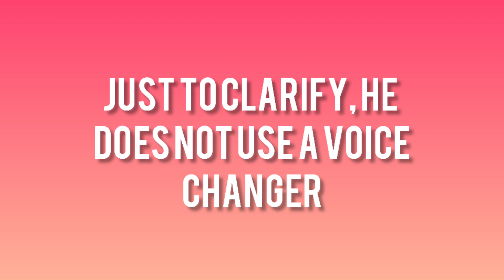Corpse talks about using his voice changer (Corpse's real voice revealed?)